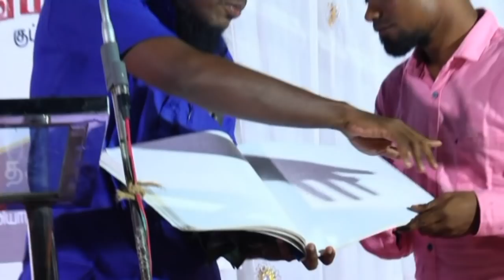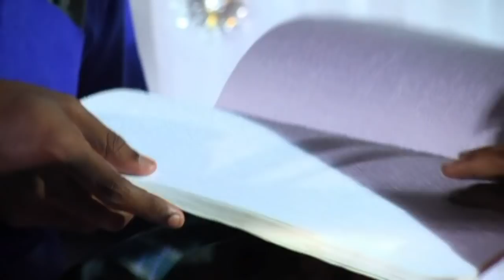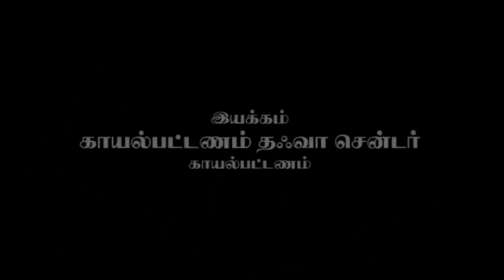CESH - Hindu Brother Converted to Islam - Bro.Zakaria @ Marisamy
இஸ்லாத்தை தழுவிய சகோதர, சகோதரிகளின் ஈமானை வழுப்படுத்தும், உருக வைக்கும் உரைகள் .